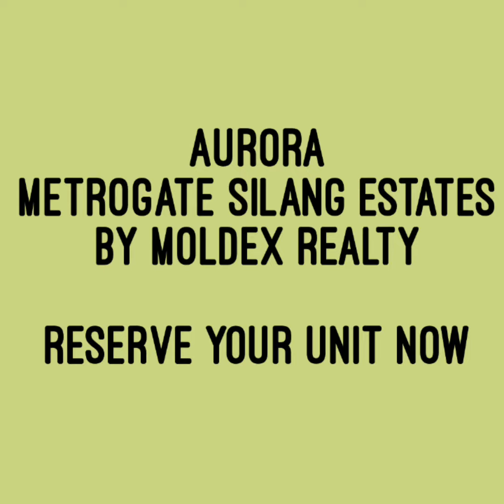❤️AURORA METROGATE SILANG ESTATES BY MOLDEX REALTY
❤️AURORA
METROGATE SILANG ESTATES
BY MOLDEX REALTY

8.7M+